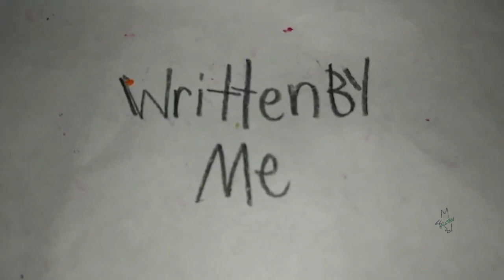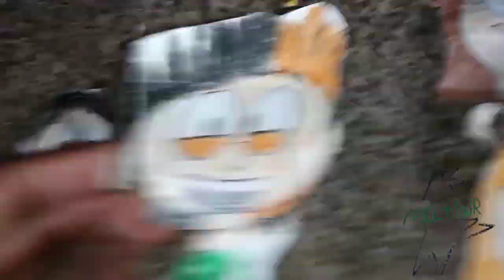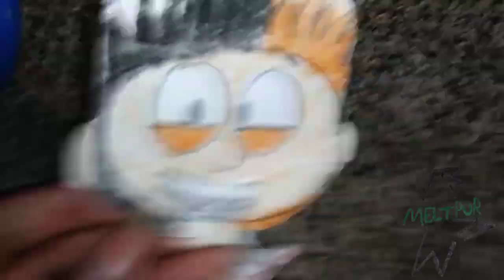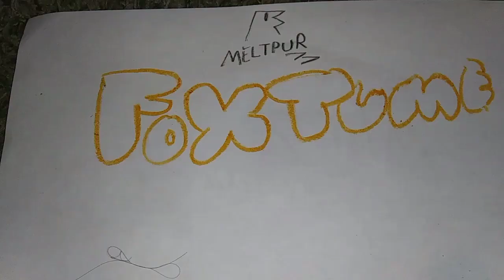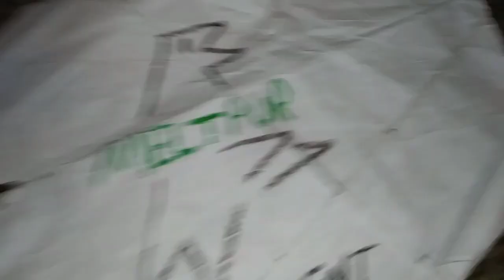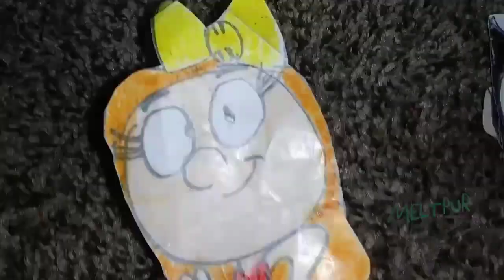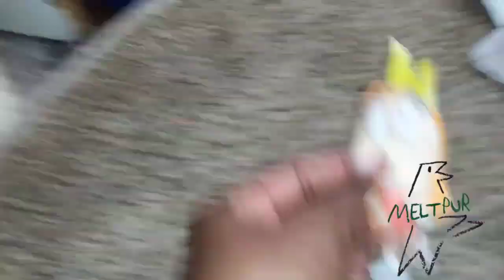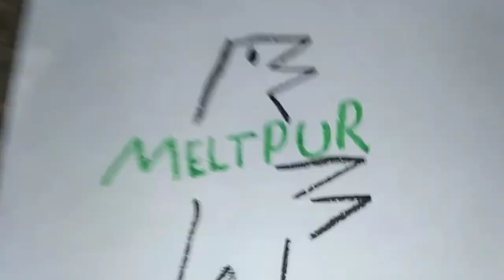June 1, 2024